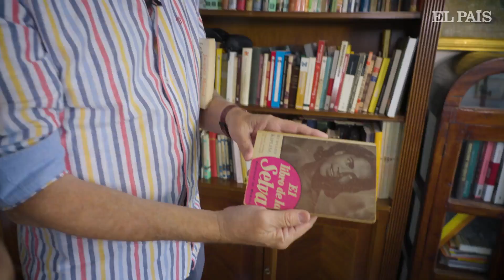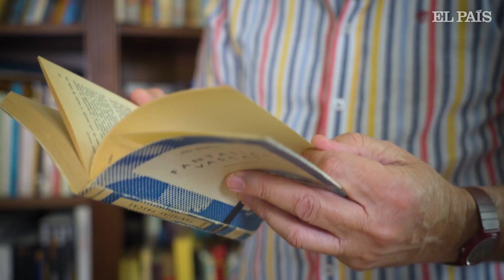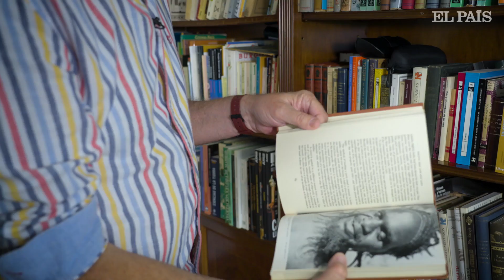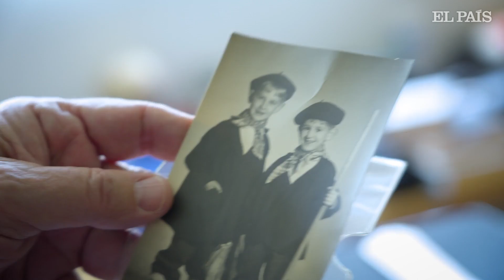Juan Luis Arsuaga: “Para ser paleontólogo hay leer a Shakespeare y Cervantes” | EL PAÍS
Como las huellas que dejaron nuestros antepasados en Atapuerca, la casa de Juan Luis Arsuaga (Madrid, 1954) es un viaje infinito por los hitos de su vida. A sus setenta años mantiene la ilusión intacta. La que despertó en él una pasión desmedida por entender quién somos y hacia dónde vamos. “Siempre he sido un iluso. Es una cosa que me decían de pequeño”, explica en el vídeo de este nuevo episodio de En la biblioteca de.

Arsuaga no concibe una ciencia que no sea humanista. Por eso, cuando algunos padres y madres se le acercan para preguntarle qué tienen que hacer sus hijos si quieren ser paleontólogos, les recomienda leer a Shakespeare y a Cervantes. Hoy el divulgador sigue encontrando casos de compañeros que no comparten su forma de entender la profesión: “He tenido premios Nobel aquí en casa a los que les he ofrecido ir al Museo del Prado y me han preguntado que dónde está el Corte Inglés. Esto sigue existiendo, pero no es el modelo científico por el que yo apuesto”.

Inmerso estos días en plena campaña de excavaciones, para él una biblioteca es “algo orgánico como una ameba”. Sus libros recorren desordenadamente todos los recovecos de la casa: el salón, los pasillos, frente a la cama... Llama la atención por su portada un ensayo titulado Rostros bronceados y arenas rojas. Este retrato de los aborígenes del desierto central de Australia conecta su pasado con su presente. “Tiene guasa porque en mi infancia en el País Vasco los niños jugaban a indios y vaqueros, pero había un niño, solo uno, que quería ser aborigen australiano... Y ese era yo. Este viaje lo tengo pendiente y lo haré algún día”, explica Arsuaga.

¿Dónde escribe el investigador que mejor conoce al ser humano? ¿Por qué Pío Baroja es uno de los escritores que más le han marcado? ¿Cómo es su biblioteca? ¿Por qué la ciencia debe ser humanista? Juan Luis Arsuaga reflexiona sobre estas y otras cuestiones en el vídeo de la entrevista.